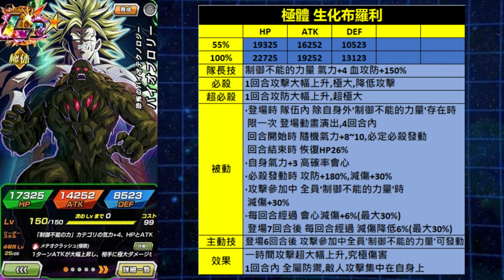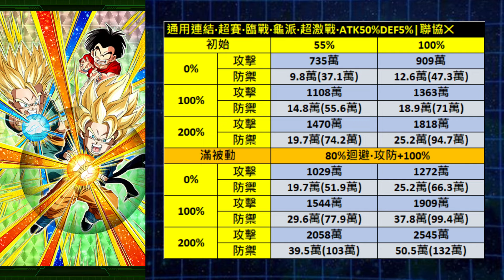[七龍珠爆裂激戰 ドッカンバトル]#3436 全球第三彈活動·第三部曲 生化布羅利到來！！體雙屁孩極限Z覺醒 能力介紹....以及能扛1000萬傷害的免費卡！！！